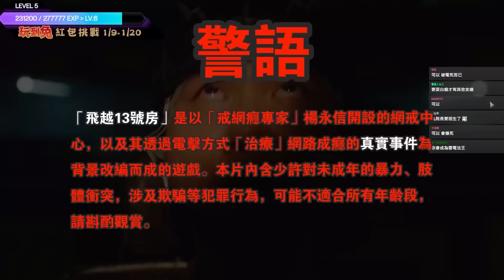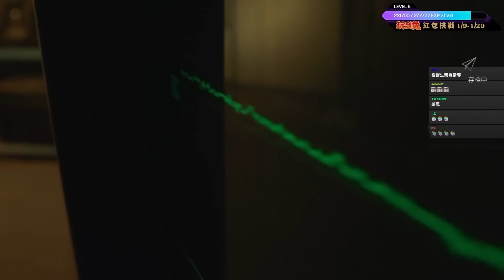現實比遊戲更可怕！真實事件改編遊戲！【飛越13號房｜#0 以戒之名】